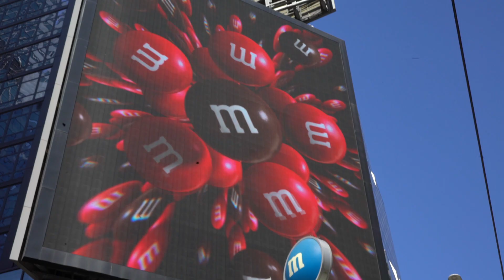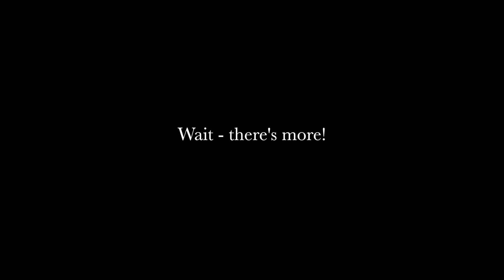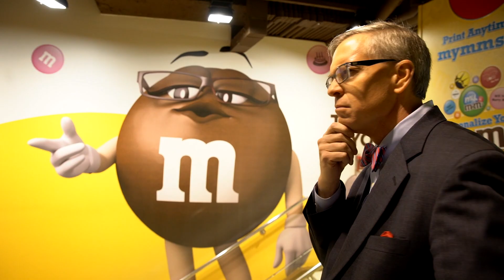"A Day Without Chocolate" Season 2: M&M's World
Curious about the history of M&M's? Our Chocolate Historian Dave gets under the shell at M&M's World in "A Day Without Chocolate" Season 2.